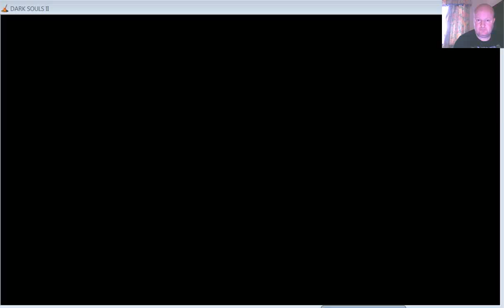Dark Souls 2 SOTFS Part 44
General Longplay of Dark Souls 2 SOTFS on Pc